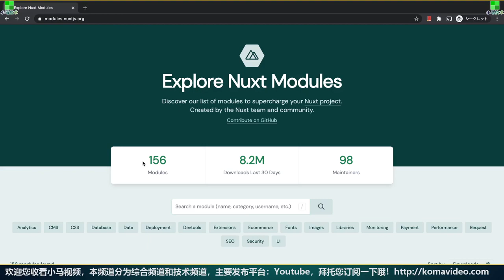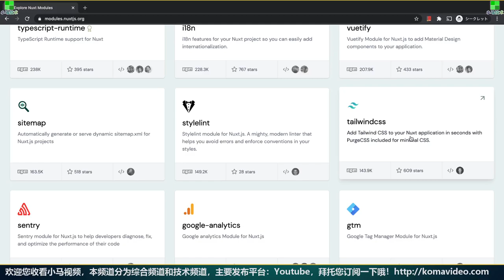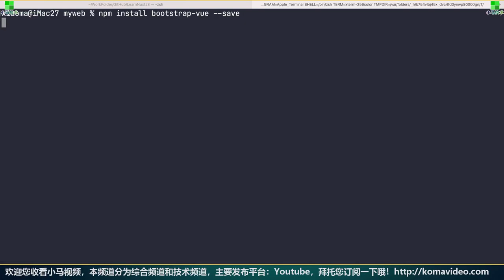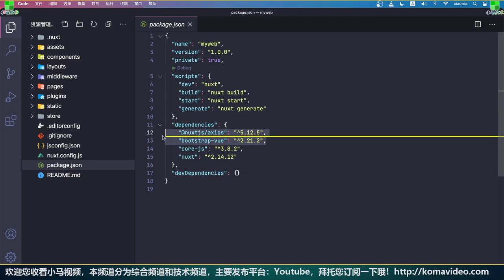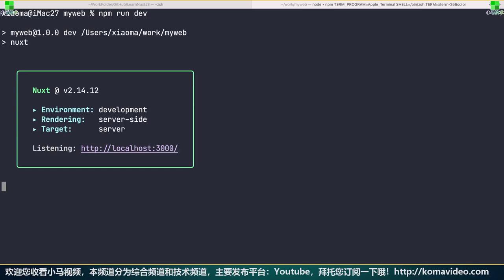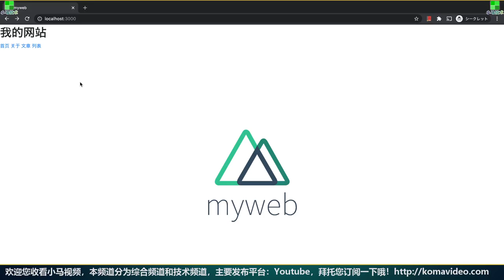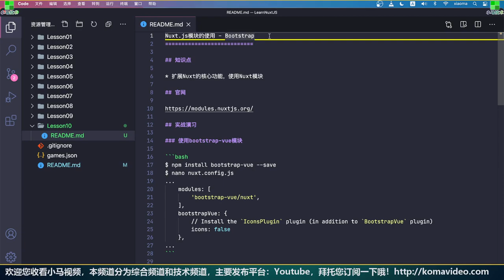Nuxt.js + Vue 中文入门开发教学 - 模块的使用 - Nuxt modules Bootstrap p.10